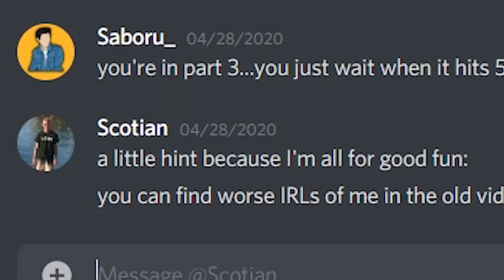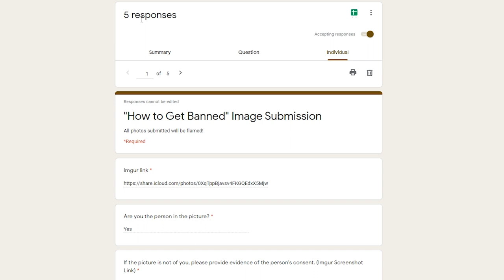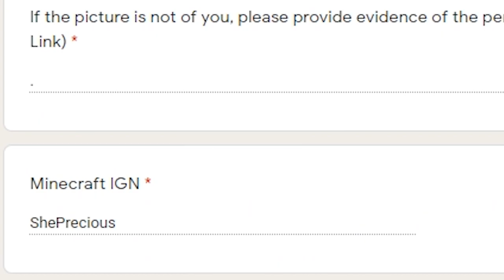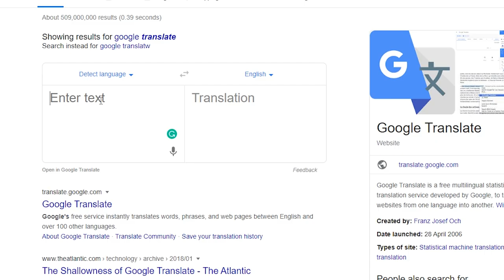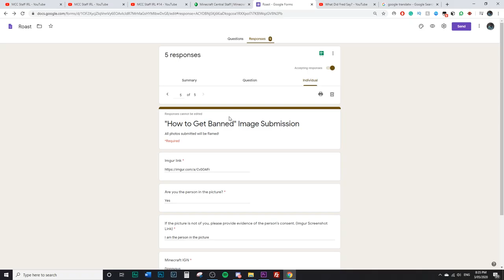McCentral but it's VERY OFFENSIVE Ep.3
• Steam – Saboru_

▶ Software:
• Recording: OBS Studio
• Editing: Premiere Pro CC 2018
• Graphical Design: Adobe Photoshop CS6